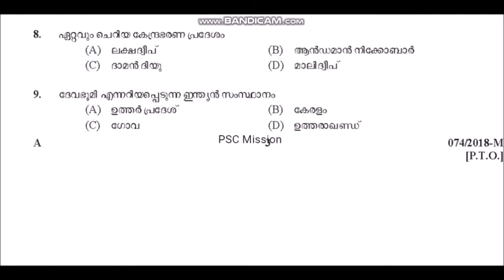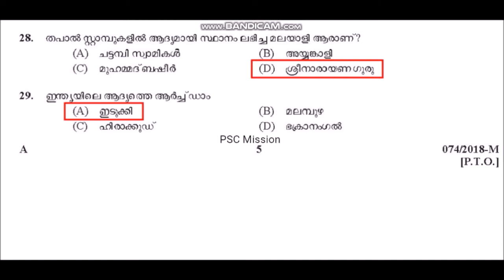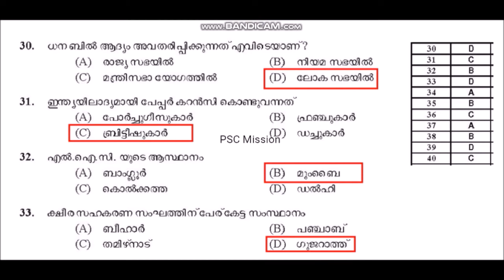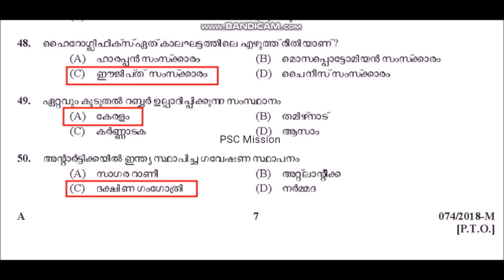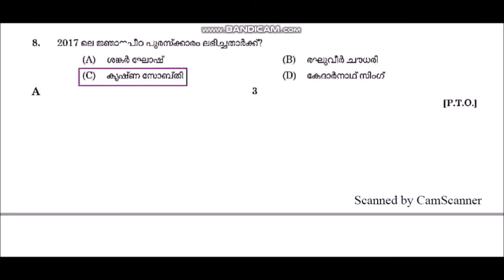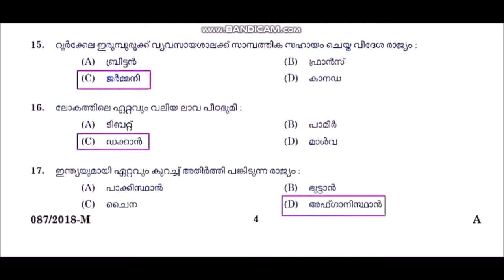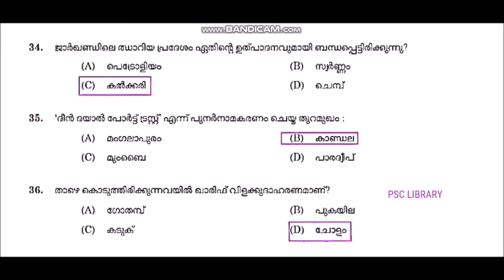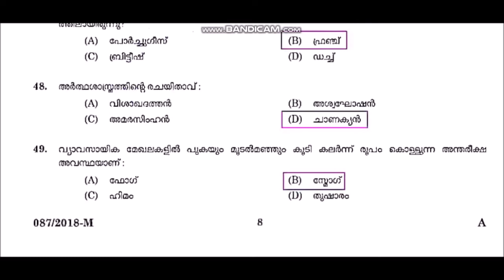VEO Kerala PSC Final Touch Part 1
VEO KERALA PSC Examination Preparation